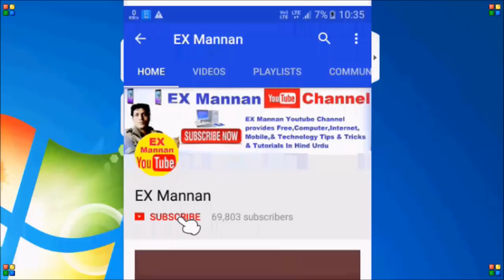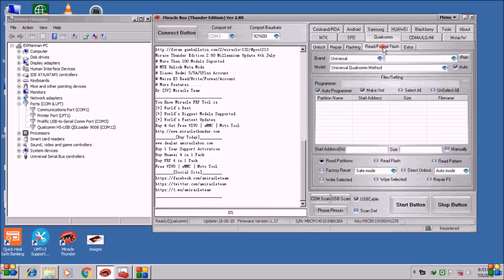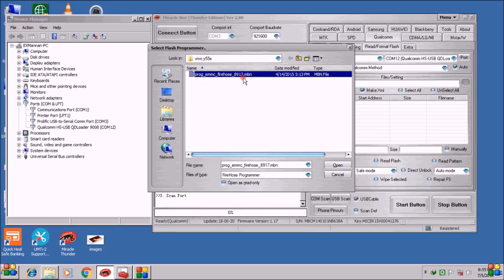vivo y55s | pattern &/frp Lock Reset | by/miracle box thunder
vivo y55s pattern & frp unlock tipd & trick by miracle box thunder